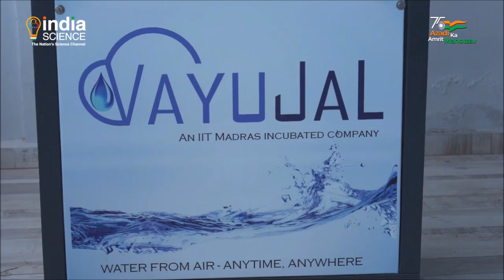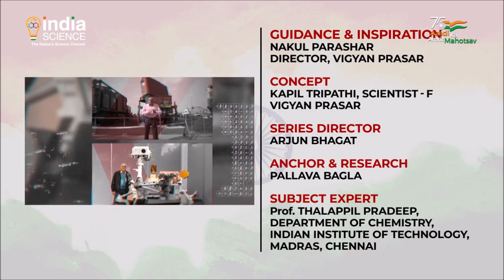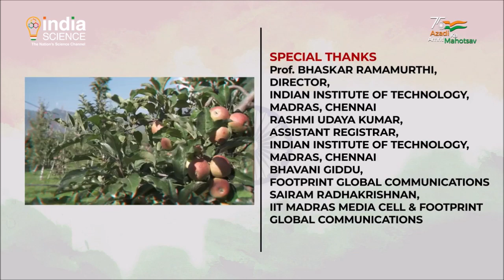VayuJal AWGs Ensuring Clean Water for India_Indian Science_Aazadi Ka Amrit Mahotsav_DST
Presentation of 120 liters/day VayuJal unit by Prof. T. Pradeep (Director, VayuJal Technologies Pvt. Ltd.)
Video Courtesy: Indian Science Channel